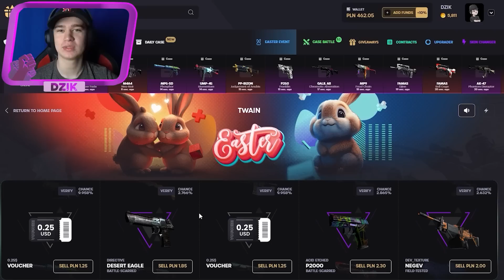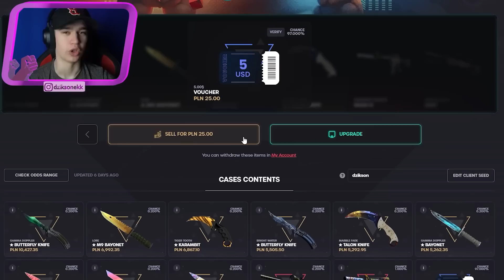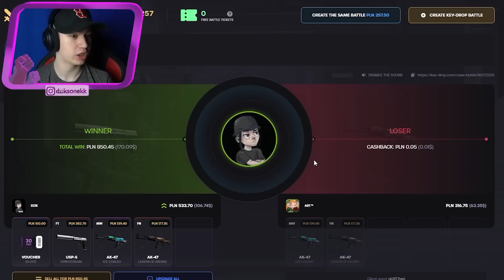GTA V BANDA #103 - WOJNA O TERENY!🌍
💹Darmowe 2.50 PLN i + 10% bonusu przy doładowaniu z kodem DZIK
Seria opowiada o losach 16 letniego (już 24 xD) bohatera któremu ehem... nie za bardzo wychodzi! Poznajcie Marcinka i jego przygody. Jeśli seria wam się spodoba, zostawcie pełno łapek w górę oraz suba!